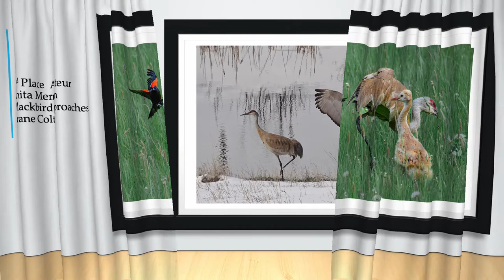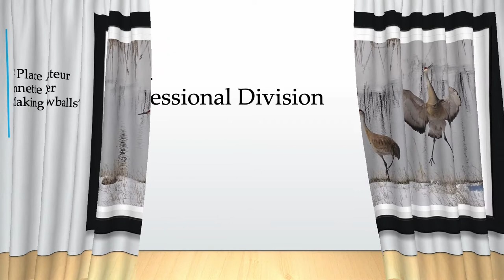Crane Photo Contest Winners 2022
Our annual Crane Photo Contest spans the entire Rocky Mountain Population of Greater Sandhill Cranes - with categories for amateur and professional photographers both within and outside the Yampa Valley. The winners for the 2022 Photo Contest are displayed here.

This Photo Contest is presented by Colorado Crane Conservation Coalition- conserving Sandhill Cranes through science and education.